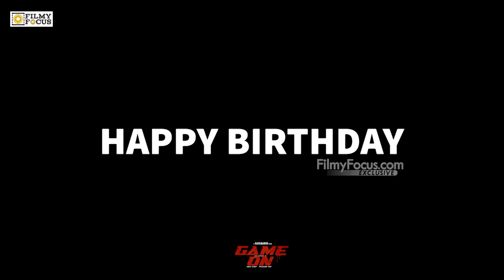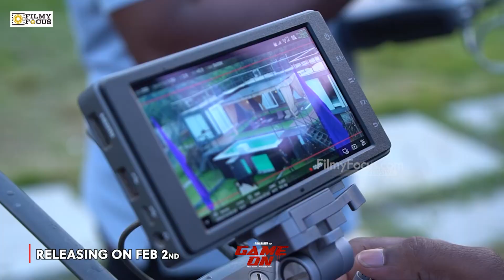Game On Movie Making Video | Geetanand, Neha Solanki, Madhubala | Filmyfocus.com